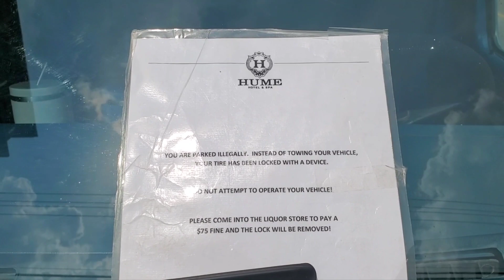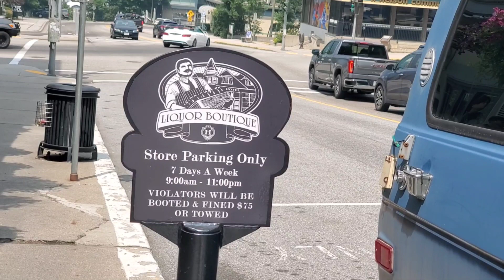Liquor Store "Boots" Van & Demands $75 to remove lock | NELSON BC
Private business put a wheel lock on a overstayed parked van.